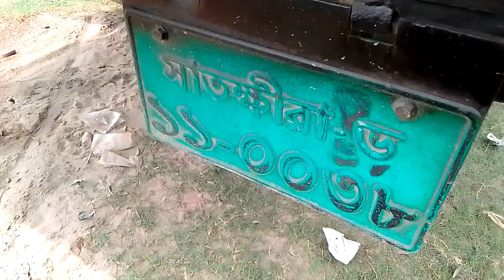TATA 709 EX2রানিং গাড়ি 2018/8মাসের বিক্রয় হবে কলঃ01704850321(যশোর)